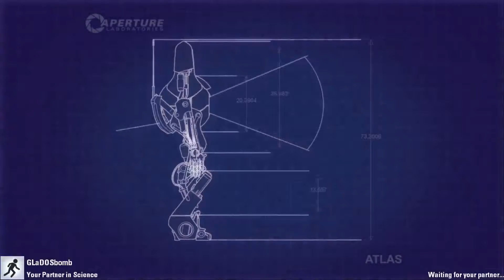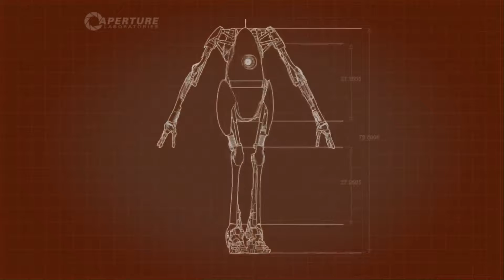Portal 2 Co-Op with Michael Part 4 - First World 4k Monitor Problems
In which Dylan complains about something that really isn't a big deal.
And we put more "edgeless safety cubes" into "receptacles" (^^,)
The video quality has been noted and is dealt with, but I have like 2.5 more hours of content from that recording session at a 1000 bitrate :/
I hope you enjoy regardless!